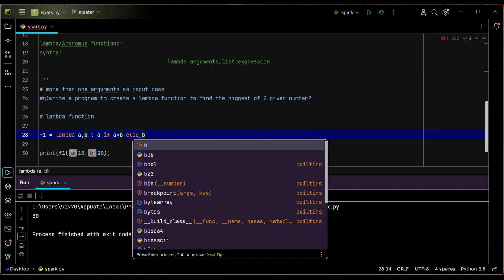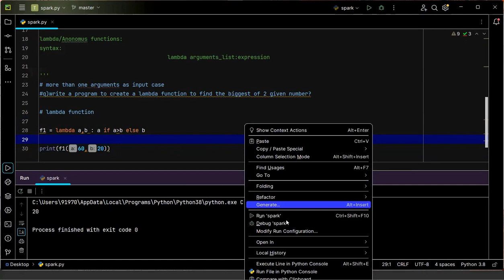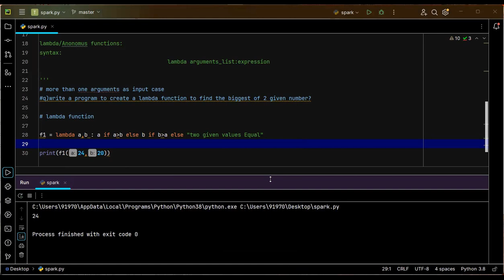lambda function to find the biggest of 2 given number in python in telugu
Topic Nodes:
Anonymous Functions:
       or
Lambda Functions:

=function without name or nameless functions
=case study:  when we want to pass function as argument to another function

Normal functions:

def funct_name(parmeters_list):
    expression
    return val

lambda/Anonomus functions:
syntax:
                                        lambda arguments_list:expression

# more than one arguments as input case
q)write a program to create a lambda function to find the biggest of 2 given number?

# lambda function
answer is provided in comment